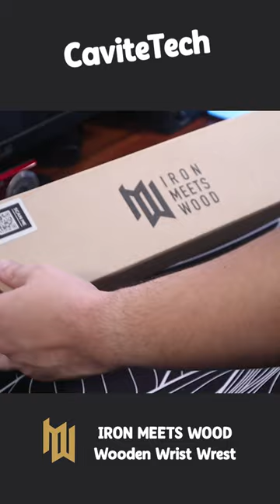A wrist wrest that perfectly matched my setup! 🔥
Special thanks to Iron Meets Wood for sending out their Wooden Wrist Wrest! If you're in need of any woodworks for your setup, hit them up! Will definitely include this on all my videos soon!